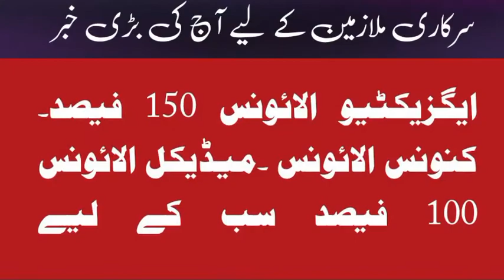150% Executive Allowance 100% Medical Allowance for All Governnent Employees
Govt Employees Latest updates, Protest in Islamabad